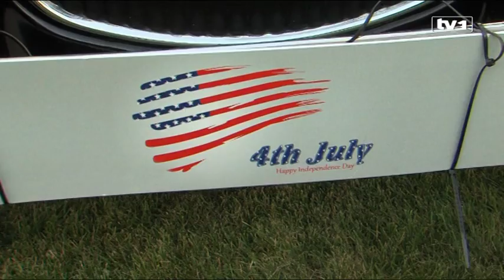U ambasadi SAD obilježen Dan nezavisnosti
U svojstvenom američkom kantri stilu, obilježen je 4. juli Dan nezavisnosti SAD u Američkoj ambasadi u Sarajevu. Tema događaja bila je seoski vašar. Neki su odgovorili zadatku, a neki su se ipak držali klasike.

Ambasada SAD ličila je na pravi seoski vašar. To je i bio cilj organizatora. Da se prilagode nekadašnjem vremenu u kantri stilu.

"Tako smo ove godine, uz puno napora i svjesni da je još puno toga pred nama, odlučili da organizujemo zabavu u duhu dobrih starih vremena. Zato smo priredili vašar u američkom, kantri stilu, sa svim onim što je potrebno za sticanje izvornog američkog iskustva", poručila je ambasadorica SAD u BiH Morin Kormak.

Ove godine obilježava se 241.godišnjica deklaracije o nezavisnosti SAD-a. Kako je rekla Kormakova, vašar je magično mjesto gdje se okupljaju ljudi iz svih sfera. U Americi ove godine organizovano je 313 ovakvih događaja koji su okupili više od 50 miliona ljudi.

- Od hrabrih mladih ljudi do penzionera, od lidera u vlasti do opozicije, od preduzetnika do akademika, od novinara do muzičara. Svi vi koji ste ovdje večeras imate nešto zajedničko - budućnost BiH, poručila je Kormakova.

Gosti su mogli pogledati izložbu oldtajmera, slikati se u "porodičnoj galeriji portreta" ili oprobati se u frizbiju, američkom fudbalu i nekim drugim zabavnim igrama. Ambasadorica Kormak kao prava domaćica prva je sjela u auto, na izložbi oldtajmera i pozvala ostale da joj se pridruže. Prijemu su i ove  godine prisustvovale brojne ličnosti iz kulturnog, političkog i javnog života Bosne i Hercegovine, kao i predstavnici diplomatskog kora.